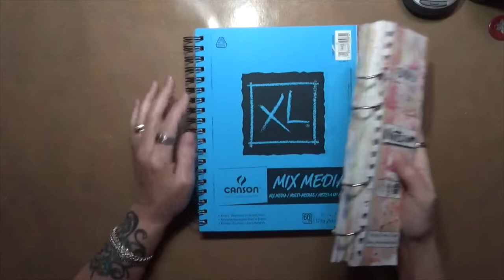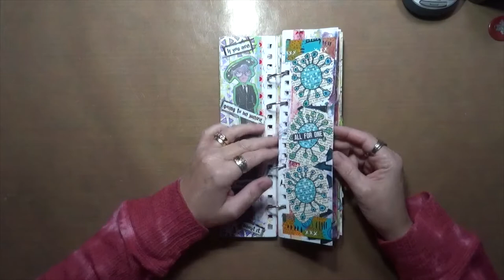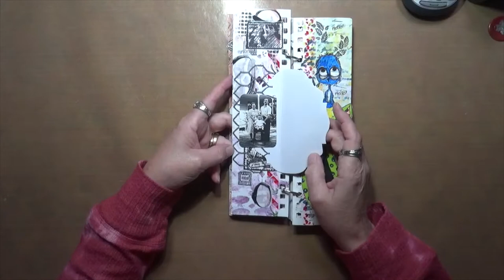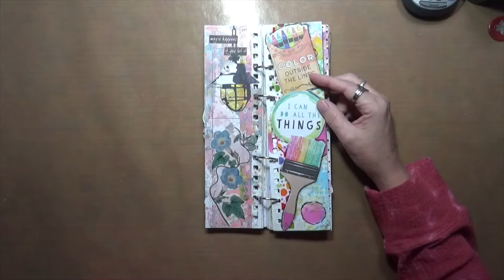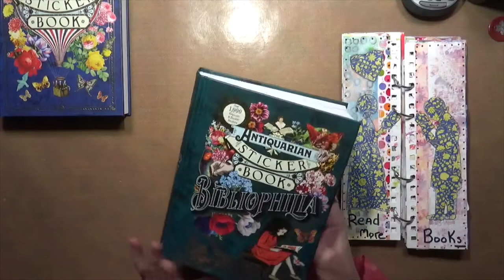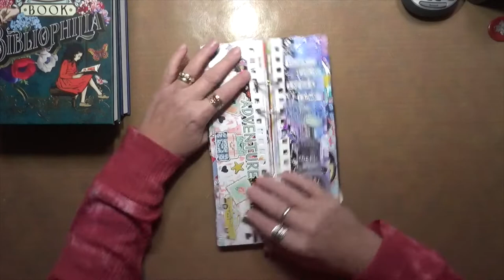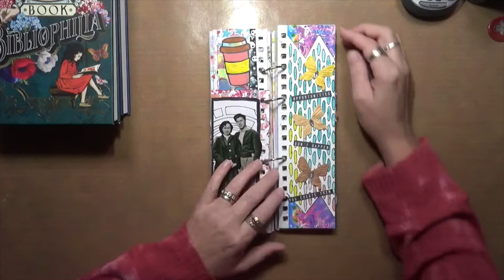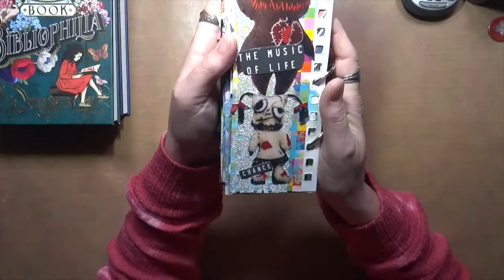Journal Flip B